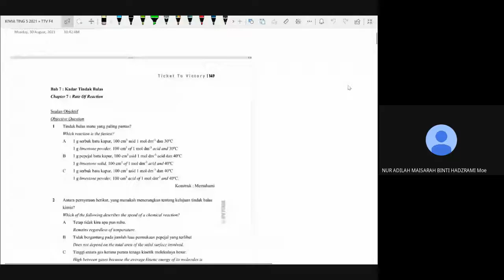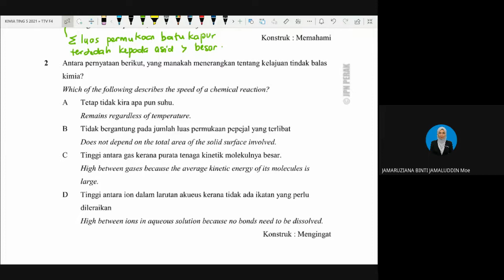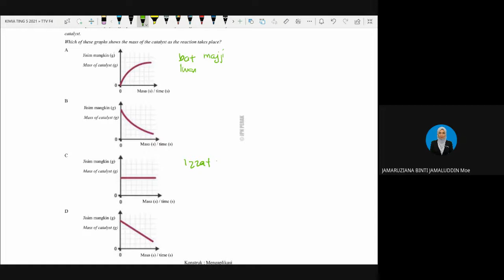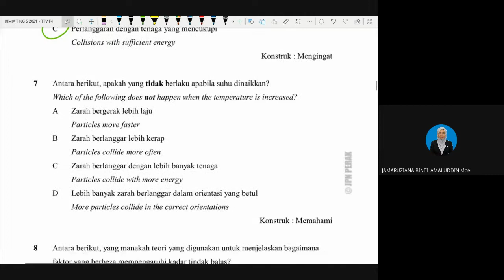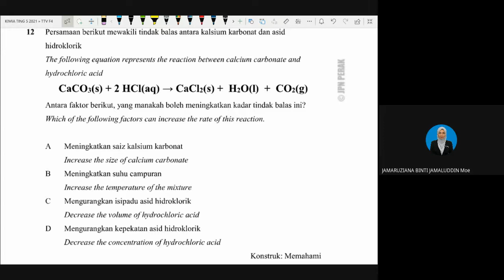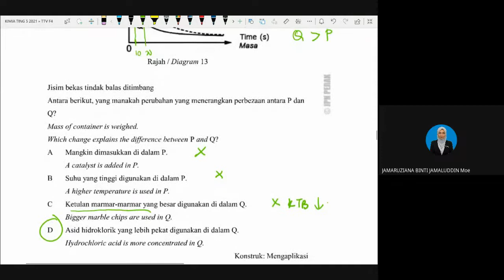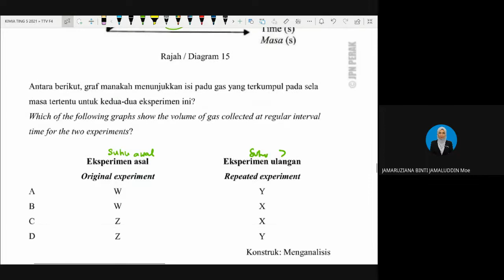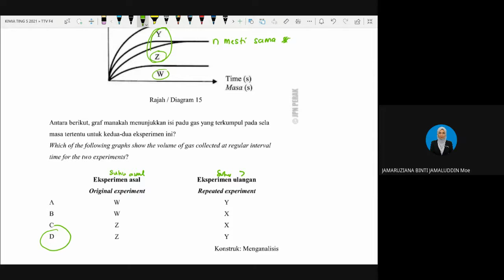TTV Tingkatan 4 Bab 7 Kadar Tindak Balas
Perbincangan kertas 1 soalan objektif